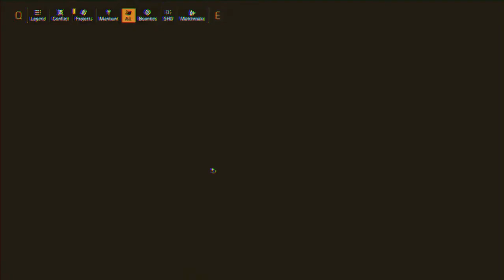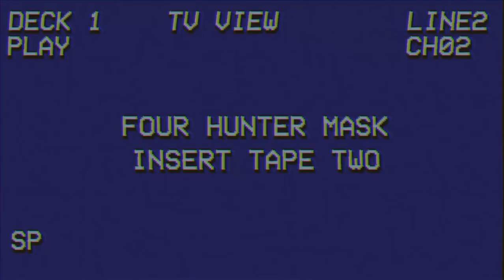Paranoid, Trip, Veil, Lucky Hunter Mask - TAPE ONE - The Division 2 - Quick Guide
Complete quick and simple guide on getting the “Paranoid, Trip, Veil, Lucky   Hunter Mask” (8 of 8 Off White Key) Tape 1 of 2.  All Guides are created in the “gamer mindset” with Less talk, Simple Guide and Good Music. Good Luck Agents

- WARNING -  Hunter Boss are among the toughest enemies you will come across in division. Recommended to use the “Battle Buddy” System or “Call for Backup” . They have weapons with high DPS, heal often and sometimes just disappear if you don’t focus on them.

The Hunter Masks are cosmetic equipment only and unique keys are collected for achievements.

OP Channel Multi-Gaming Community that focuses on creating a mature and social environment for all of my subscribers and viewers to enjoy, regardless of the game. Creating quick, easy and fun gamer guides for all to enjoy and utilize.

►OP Channel on Youtube: OP Channel
► OP Channel on Instragram : Gamer.Guides